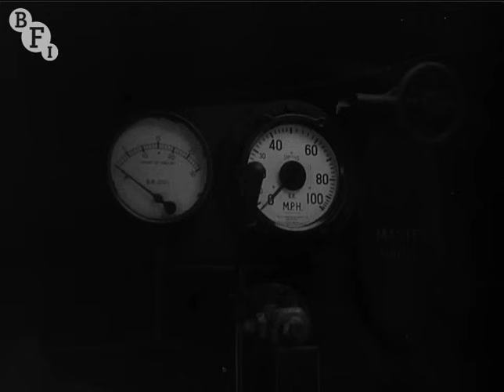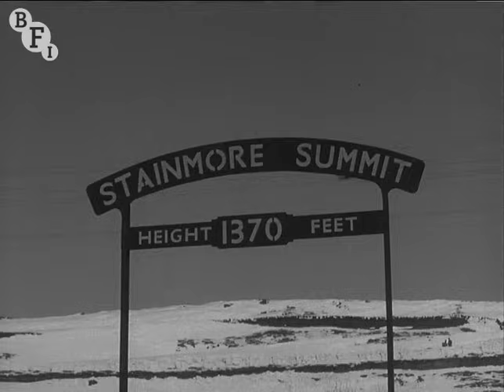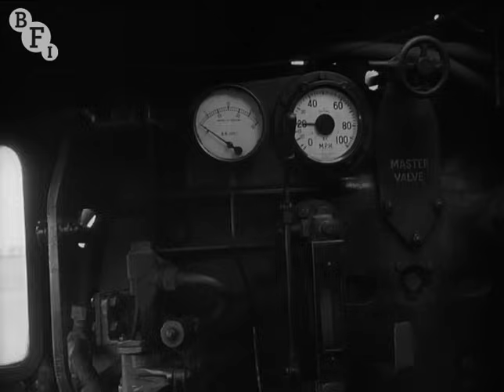Snowdrift at Bleath Gill (1955)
A freight train travelling between Kirkby Stephen and Barnard Castle has become snowbound in the Westmorland Hills in this short documentary, one of the most popular British Transport Films. The Motive Power, Operating and Engineering Departments go to work with snowploughs to reach the trapped train. The team eventually dig clear and thaw out the moving parts, and finally rescue the train - four days after becoming stranded.

Snowdrift at Bleath Gill is included on the 2-disc BFI DVD The British Transport Films Collection Volume 1 - On and Off the Rails